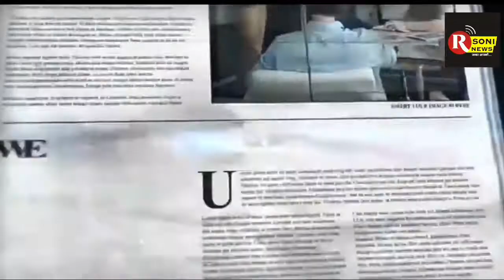दिल्ली में बारिश ने तोड़ा कई सालों का रिकॉर्ड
Camera By :- Pankaj